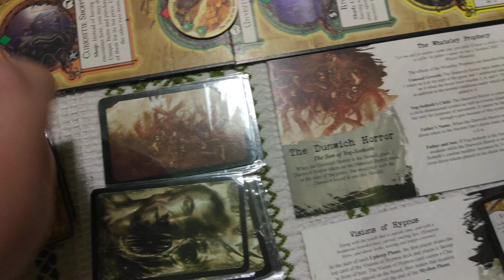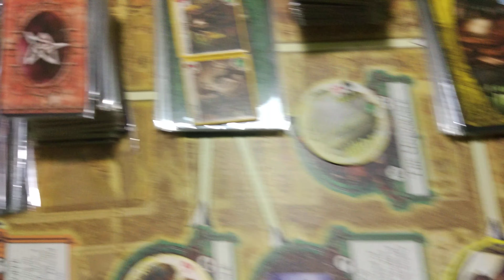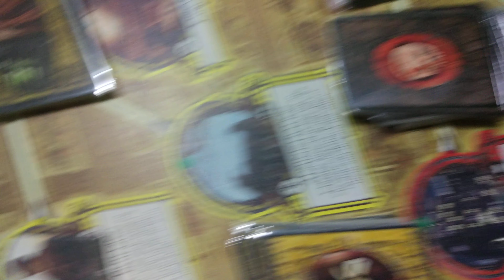"Ужас Аркхэма" + "Ужас Данвича" + „Ужас Иннсмута” + „Ужас Мискатоника” (Гатанотоа): 8-ой ход (2)